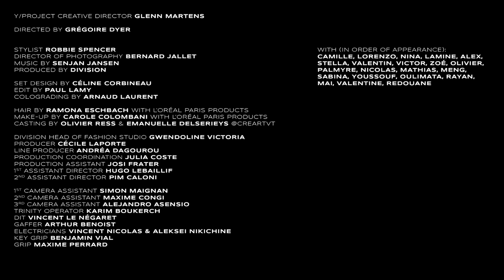Y/PROJECT FW21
Video by Grégoire Dyer / Styled by Robbie Spencer / Produced by Division / Set design by Céline Corbineau / Music by Senjan Jansen / Casting by Oliver Ress & Emmanuelle Delserieys at Creartvt / Make-up by Carole Colombani with L'Oréal Paris products / Hair by Ramona Eschbach with L'Oréal Paris products /